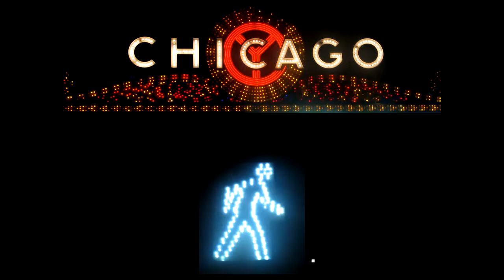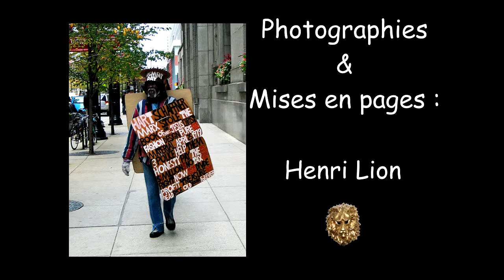Chicago_HL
Balade dans Chicago, à mon avis la plus belle ville des Etats-Unis. Là où les plus grands architectes se sont exprimés de façon magistrale. Une balade sur la Chicago River s'impose, tout comme la dégustation du fameux Cheesecake avec "Le Blues de Chicago" en fond sonore...et l'assourdissant bruit du fameux métro aérien "The Loop", l'icône de la ville.
Suivez moi,